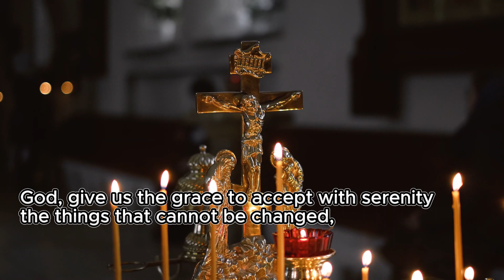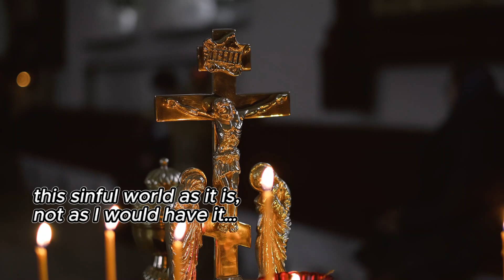The Serenity Prayer (Full Version)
The Serenity Prayer is a prayer of submission to the will of God; trusting in Him and depending on Him in all matters and circumstances. This prayer was composed by  Reinhold Niebuhr in 1951.

Wishing you a fantastic day filled with joy, laughter, and endless opportunities. May today bring you happiness and success in all that you do.